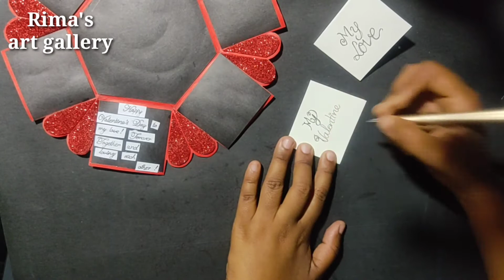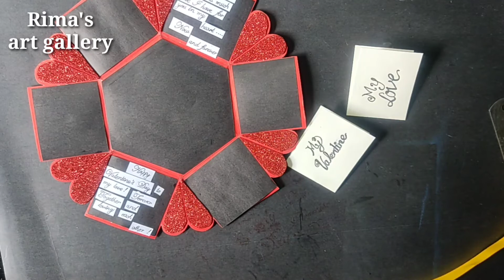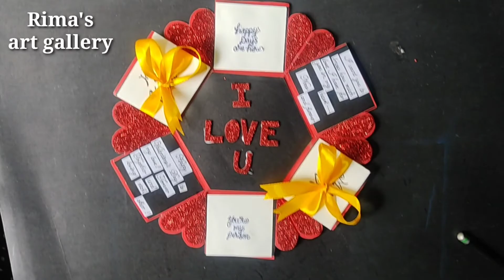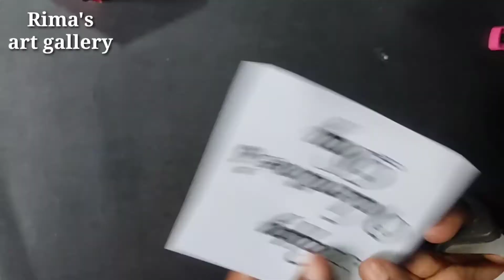DIY Explosion Box Tutorial || Valentine's Day | How to Make Explosion Box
Hello friends, Explosion Box complete Tutorial. This tutorial is specially made for Valentine's Day and Anniversary. You can also make it for birthday, mother's day or any other special occasion to surprise your loved ones.

The Explosion Box size 10 x 10 cm. You can customize the size as you want. Give it to your Boyfriend / Girlfriend / Husband / Wife on this Valentine's Day. I am sure they will surprised and love the idea. It will take much time to make but not so difficult. Try this at home and don't forget to let  me know how was it.

You will need :

* Color copy paper
* Glue
* Ribbon
* Scissors / Pencil / Ruler
* Heart punch

Music 🎶